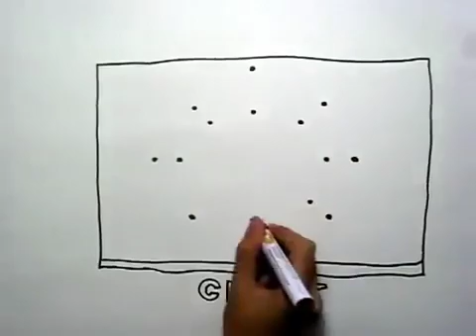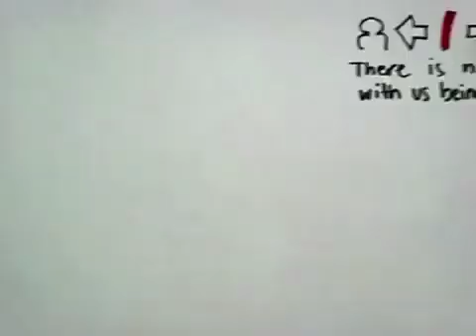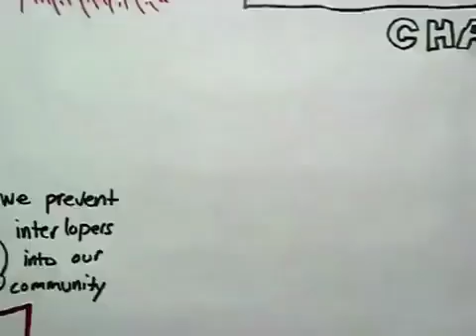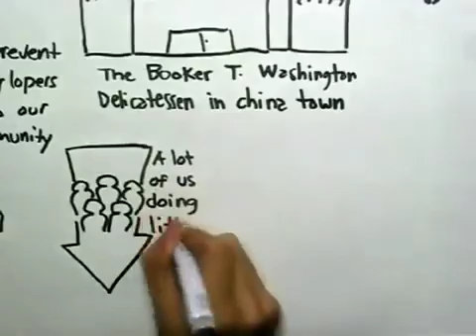Africans are disconnected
Video from ernest mugadza